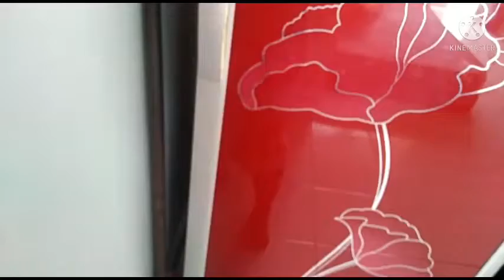Masak beginian, Auto Nasi habis!? Sederhana tp nikmat nya luar biasa